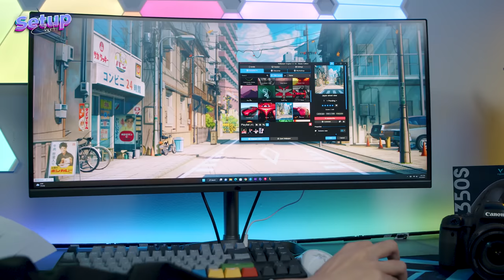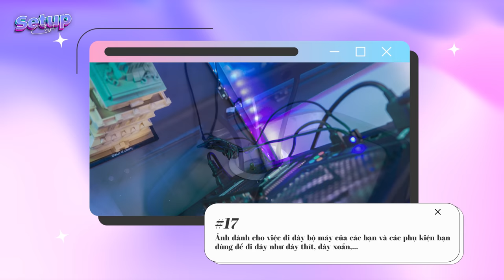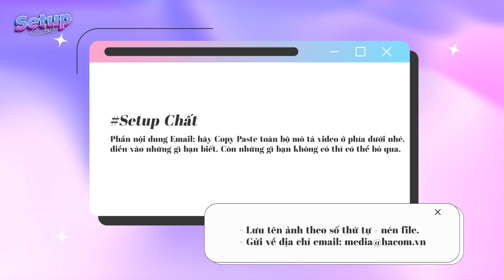Làm Thế Nào Để Tham Gia "SETUP CHẤT"? - Cùng Chia Sẻ Những Góc PC SIÊU CHẤT Của Các Bạn!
— Copy, Paste và điền danh sách sau trong nội dung email nhé các bạn —
Họ và Tên:
Tuổi:
Giới tính:
Địa chỉ:
Nghề nghiệp:
"Tuổi thọ" của góc Setup:
Thời gian hoàn thành góc Setup:
Giá trị ước lượng của góc Setup:
Những phần mềm / trò chơi bạn hay sử dụng:
Dự kiến tương lai bạn sẽ bổ sung gì?:
Nếu bạn có kênh Youtube/Tiktok/Facebook, đừng ngại giới thiệu nhé:

CPU / Bộ vi xử lý:
Mainboard / Bo mạch chủ:
Ram / Bộ nhớ trong:
VGA / Card màn hình:
PSU / Nguồn máy tính:
SSD - HDD / Ổ cứng:
Case / Vỏ máy tính:
Tản nhiệt CPU:
Quạt:
Đèn LED:

▶Gaming Gear◀
Bàn phím:
Chuột:
Tai nghe:
Loa:
DAC/AMP:
Tay cầm / Gamepad:
Lót chuột:
Bàn:
Ghế:
Phụ kiện Gaming khác:

▶Phụ kiện khác ( mô hình, đèn, v.v... )◀

Vài lời giới thiệu về góc Setup của bạn:

Những email không theo form mẫu trên sẽ không có mặt trong các tập của "Setup Chất"
Giới thiệu
Hướng dẫn
Những bức ảnh cần thiết
Upload
Nội dung & Điều khoản
Tổng kết